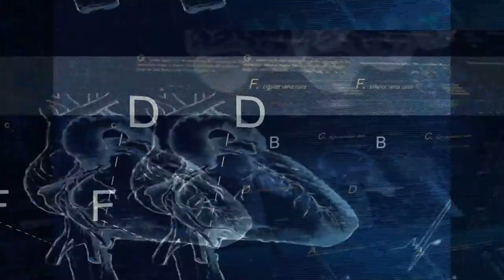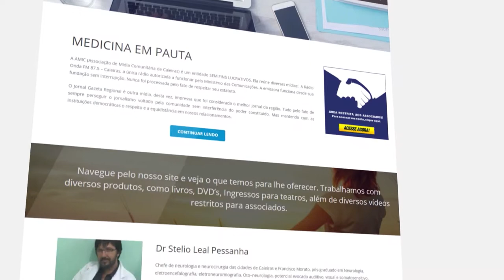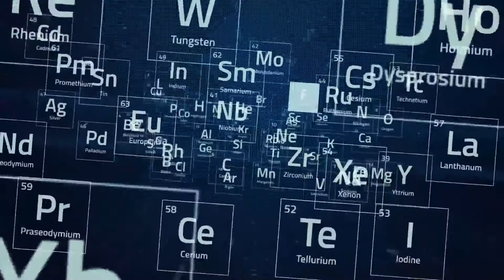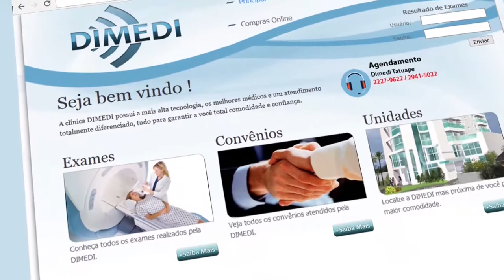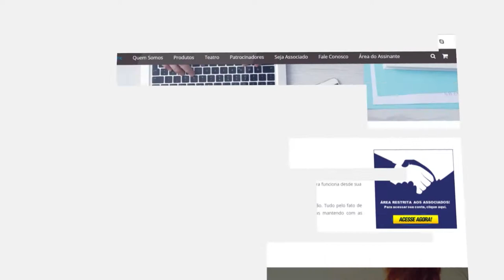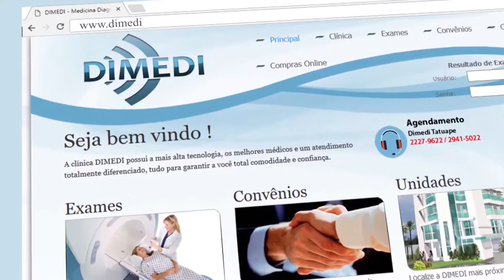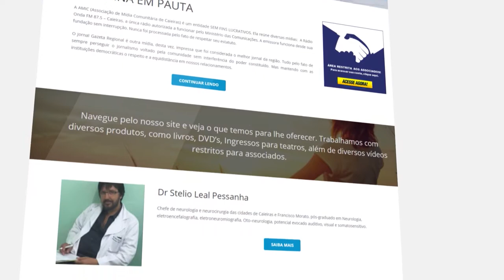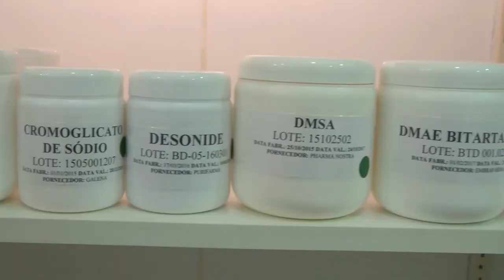Mania de Médico 23 | Abordagem da Cefaleia, Sonho na Medicina, Política para surdos-mudos